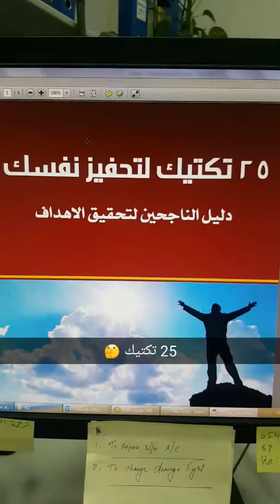25 تكتيك لتحفيز نفسك .. دليل الناجحين لتحقيق الأهداف.. الجزء الأول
25 تكتيك لتحفيز نفسك .. دليل الناجحين لتحقيق الأهداف.. تطوير الذات.. تحفيز.. نجاح .. تعلم